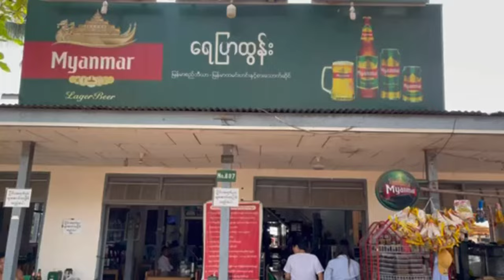Traveling on Yangon-Pyay Highway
This road used to be used by passenger cars Now the new highway is the busiest